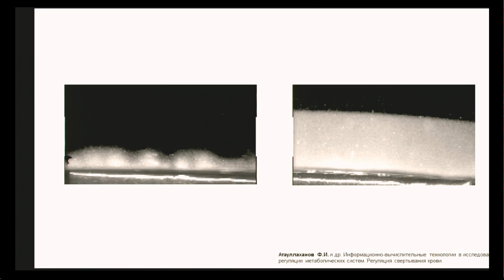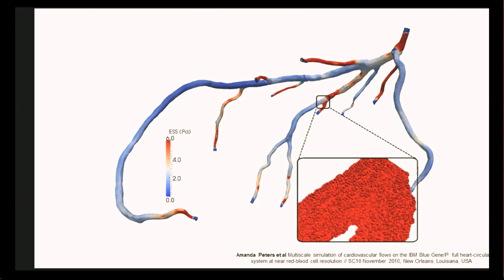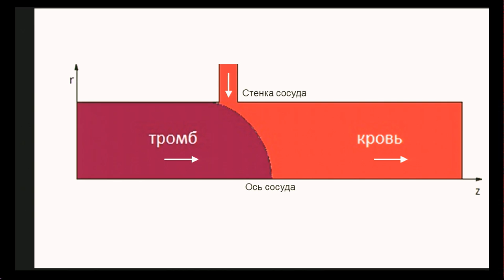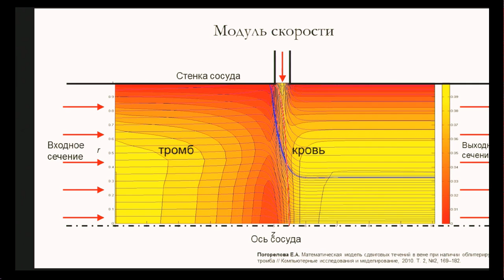Elena Pogorelova at TEDxYouth@Skolkovo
Elena is a PhD student of Moscow Institute of Physics and Technology. Since 2008 is working on mathematical modeling. Elena took part in modeling of the blood flow in veins when a blood clot is present, blood clotting speed and movement of blood disks in the blood flow.